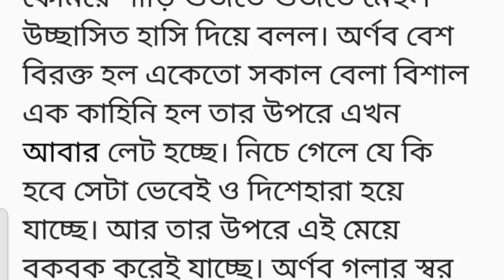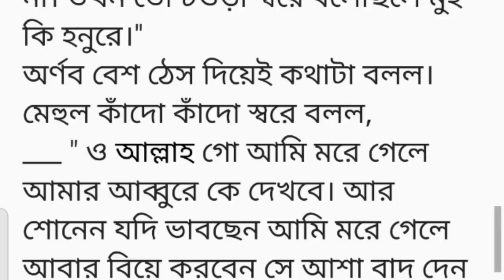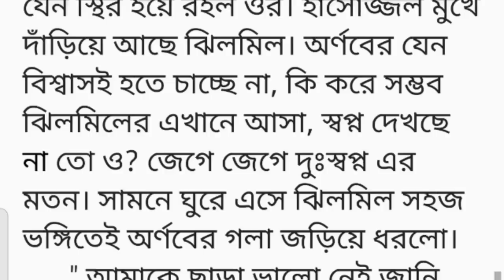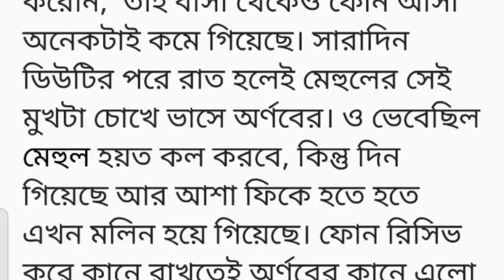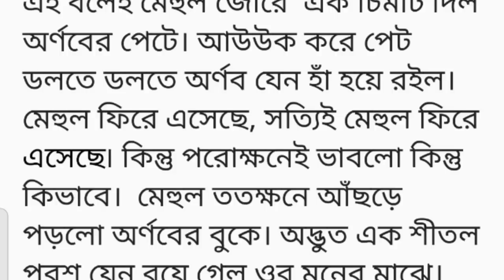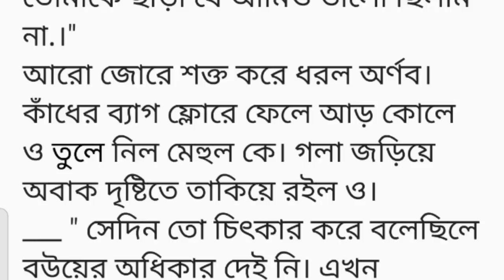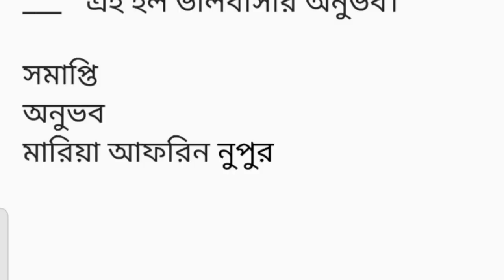"অনুভব" গল্প || heart touching short story in bangla ||Bangla Golpo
অনুভব
মারিয়া আফরিন নুপুর

"প্রেমের অগ্নি" গল্প ||heart touching short story in bangla ||Bangla Golpo

গল্প-প্রেমের অগ্নি
কলমে:অধির রায়

"নিষ্প্রভ প্রণয়" গল্প পর্ব(৫)||Romantic Bangla Golpo ||heart touching short story in bangla ||

চ্যানেল-গল্পকথা

গল্প -সংসার
কলমে- রাইসা

গল্প -বেলা শেষে
কলমে-মাহফুজা আফরিন শিখা